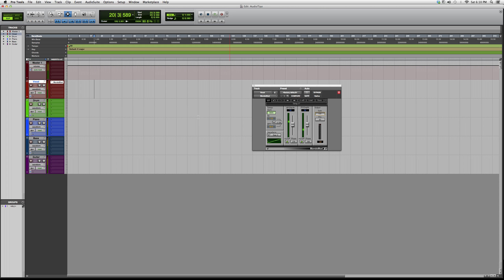571 Overview Of The Powerful Waves Mondo Mod Plug In Inside Protools